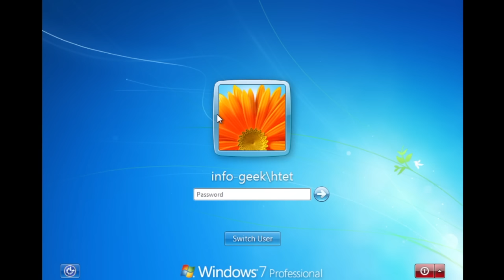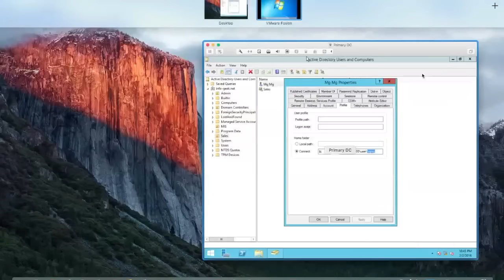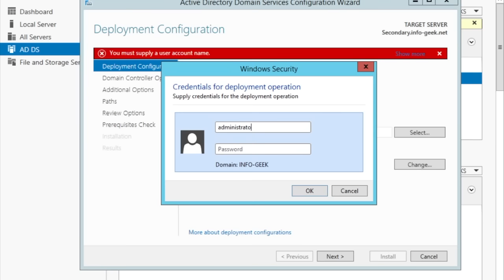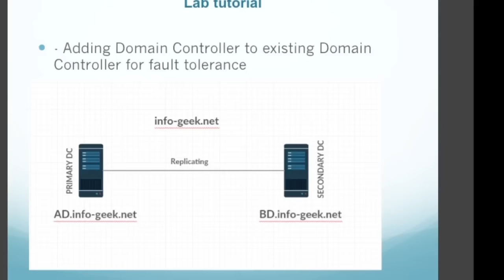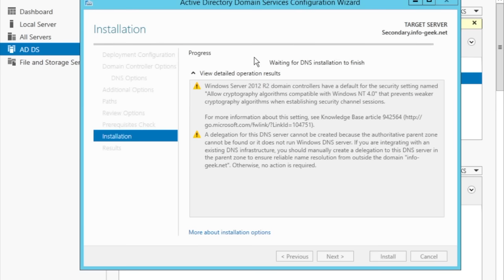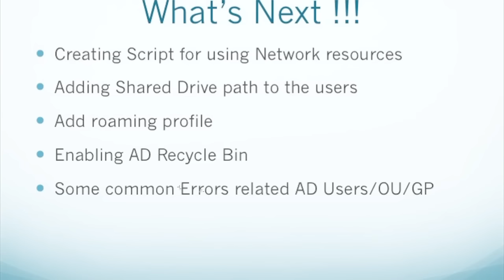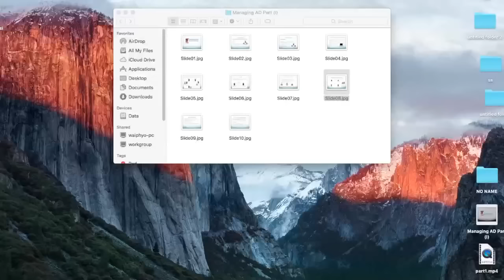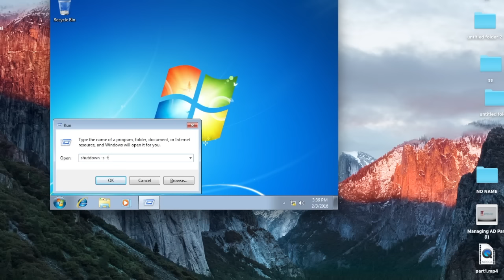Managing AD Part (1.2)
This video is about Managing AD Part (II)